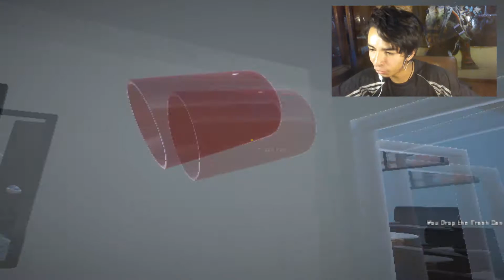un bebe suicida xd/ whos your daddy c bryan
que tal damas y caballeros bienvenidos una vez mas a un vídeo de esos que si son divertido diría yo pero bueno basta de mi cuéntame que tal a estado tu día?
░░░░░░░░░░░█░░█ denle a LIKEEE!